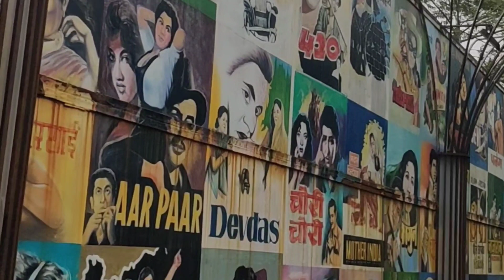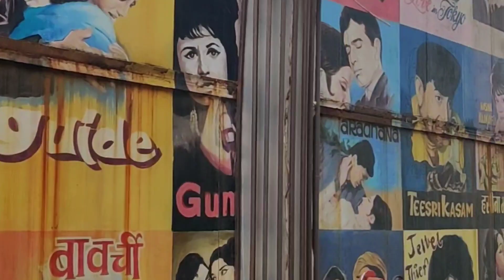प्रेम रतन धन पायो/ जोधा अकबर / मणिकार्णिका मूवी की शूटिंग यहीं हुई थी /ND film studio /karjat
20August 23
this video regarding nd film studio which is situated in karjat near mumbai
it takes 3hours from Mumbai ।lots of famous movies are shooted here it's very nicely maintained entry TKT is 500
time is morning 9to evening 5 o clock
if u like movie u must visit this site